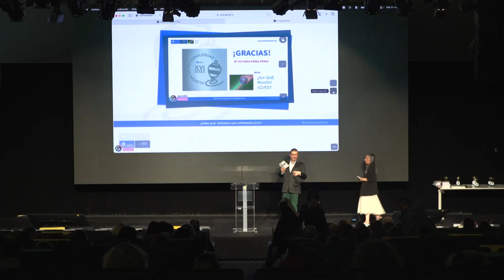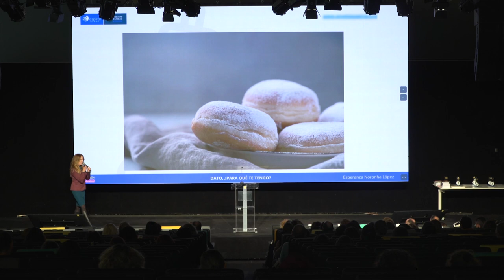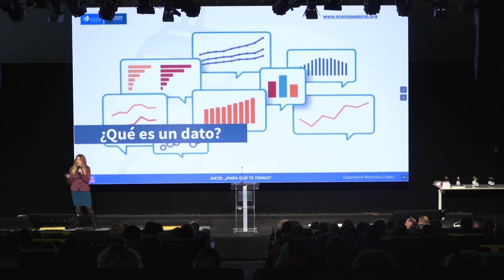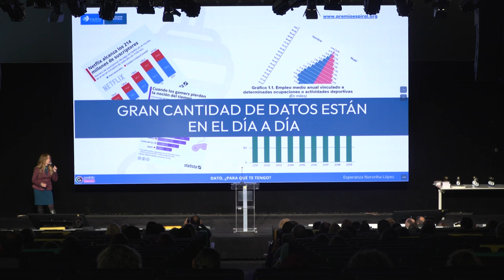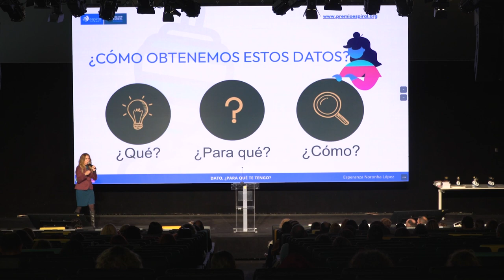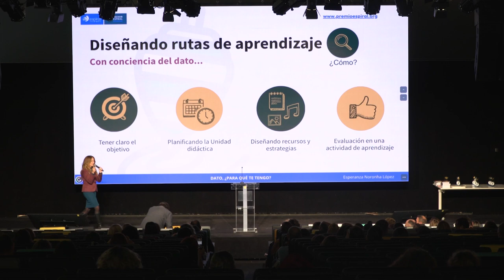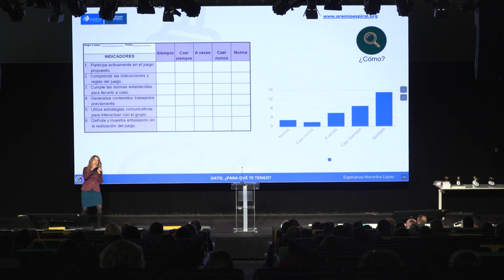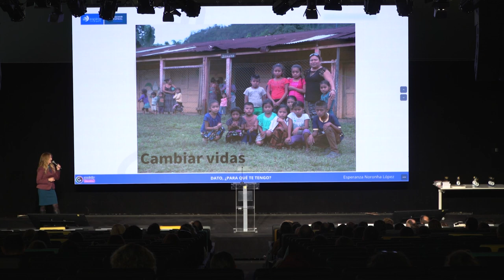Espiral Learning Fest IX - Dato, para qué te quiero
Esperanza Noronha nos impactó con una historia, en primera persona, de aquella niña del pan de azúcar, que enseña a su madre a leer. Una historia que nos acerca a la importancia de la observación y la gestión de los datos. Datos que pueden cambiar la vida de las personas. Nos hizo ver la necesidad de tomar decisiones basados en nuestra observación del comportamiento de los alumnos, preguntarnos ¿por qué?